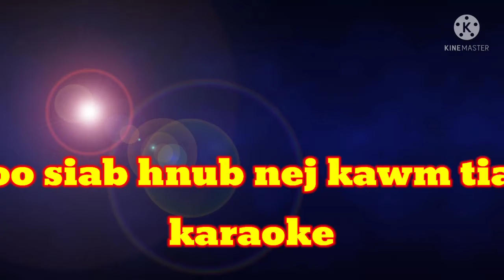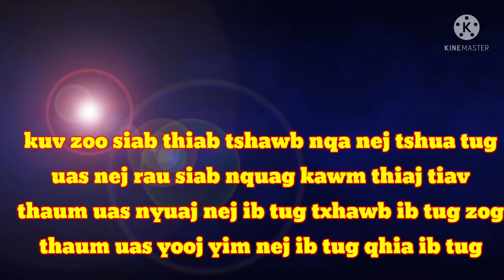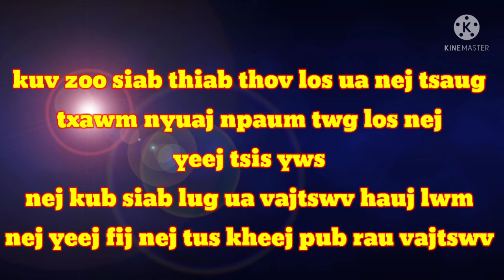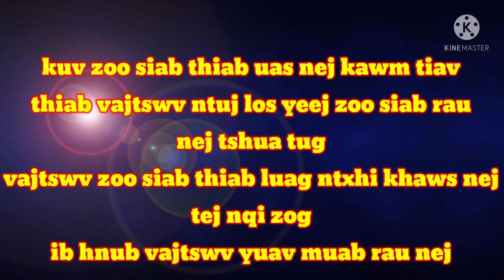zoo siab hnub nej kawm tiav karaoke /nkauj ntseeg